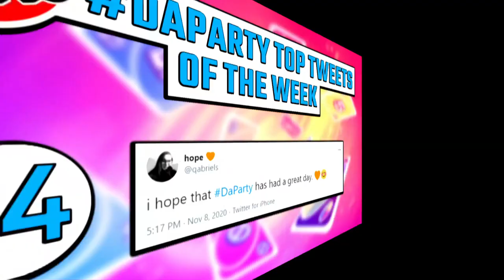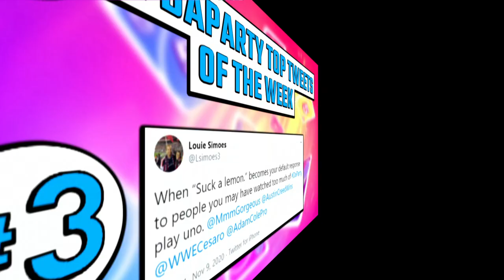UpUpDownDown Uno #33: Adam Cole and The Bay Bays sing the blues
With hit songs such as “He Don’t Know What We’re Playing” and “That’s Why They Call It Plus 2,” get ready for a very musical episode of UpUpDownDown Uno!
Follow UpUpDownDown for daily episodes!
AUSTIN CREED
TYLER BREEZE a.k.a. PRINCE PRETTY

CESARO a.k.a. MR. OP

ADAM COLE a.k.a. CHUGS